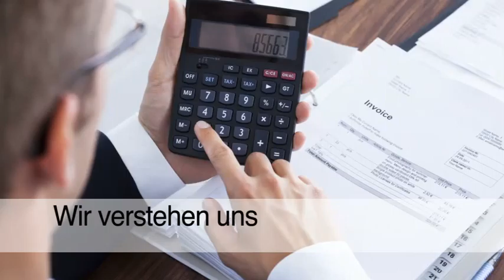Unternehmensberatungen Erbrecht in Meppen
Oldiges Wirtschaftspr?fung GmbH in Meppen ist Ihre erste Wahl, wenn Sie nach Unternehmensberatungen oder Erbrecht suchen. F?r mehr Informationen erreichen Sie uns unter der Telefonnummer (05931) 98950. Besuchen Sie uns auch unter der oben genannten Webadresse!